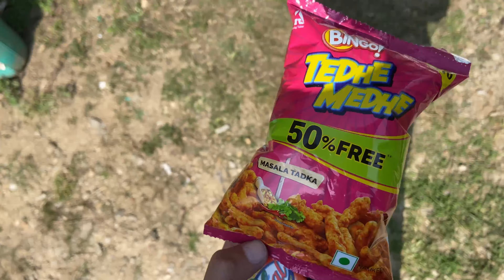Another day wasted